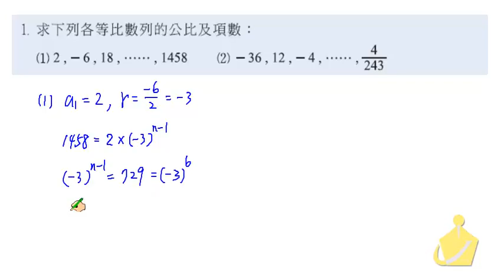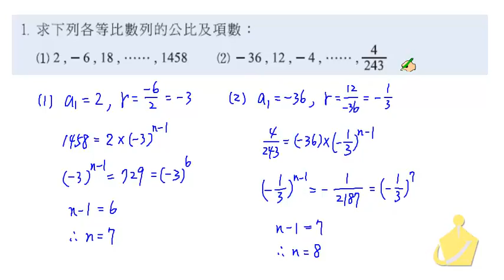職校數學CIII蔡版第一章1－2習題基礎1